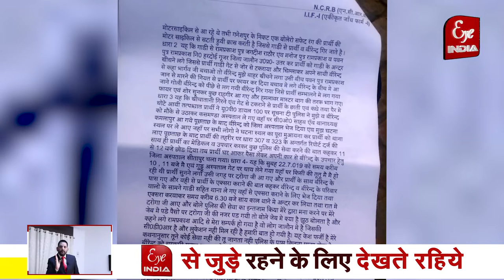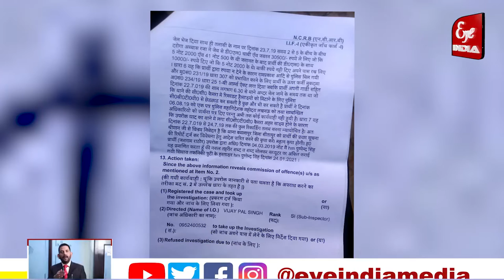... थाने में रुपए छीनने के किस आरोपी दरोगा पर दर्ज हुआ केस! @Eye India